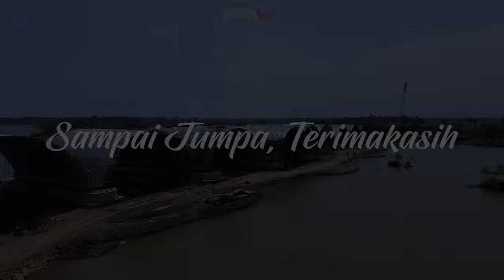KONDISI TERBARU !! 27 BAJA LENGKUNG Sudah Tersambung SELURUHNYA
Proyek pembangunan Jembatan Pandansimo terus menunjukkan progres yang menggembirakan. Saat ini, pemasangan corrugated steel plate sudah tersambung sepenuhnya, hanya tinggal menyelesaikan dua lengkung yang sudah terpasang sebagian. Jalur jembatan pun mulai tampak jelas. Selain itu, di beberapa titik, pekerjaan pengecoran juga telah dimulai, menandai tahap lanjutan dalam penyelesaian struktur jembatan ini. Nah pada kesempatan kali ini kita akan melihat perkembangan terbaru dari jembatan pandansimo ini. Teriring doa untuk sedulur semua semoga senantiasa diberikan kesehatan dan dipermudah segala urusan serta dilimpahkan rejeki yang barokah. Sedulur, Pembangunan harus selaras dengan kelestarian alam dan keindahan yang harus kita nikmati Bersama. Ayo Cintai Negeri Kita Sendiri

Sebelum sedulur semua melakukan perjalanan jauh, alangkah baiknya melakukan servis terlebih dahulu kendaraan sedulur semua agar tidak terjadi kendala di jalan. Saya pakai oli TOP 1 EVOLUTION yang 100% sintetik. Diformulasikan dengan berbahan dasar minyak berkualitas tertinggi dan zat aditif tercanggih di dunia, menjaga kebersihan dan memperpanjang umur mesin.